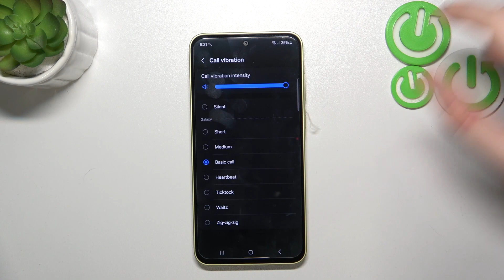How To Enable & Disable Call Vibrations On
Discover how to customize call vibration settings on your Samsung Galaxy A35 with this tutorial. Learn how to enable or disable call vibrations according to your preferences for personalized notifications during incoming calls.

How do I enable call vibrations on Samsung Galaxy A35?
What steps are involved in disabling call vibrations on Samsung Galaxy A35?
Can I customize the duration or pattern of call vibrations on Samsung Galaxy A35?
Are there any specific contacts or scenarios where call vibrations can be customized on Samsung Galaxy A35?
Will managing call vibrations affect the battery life or performance of Samsung Galaxy A35?